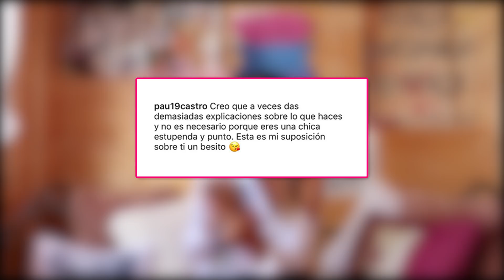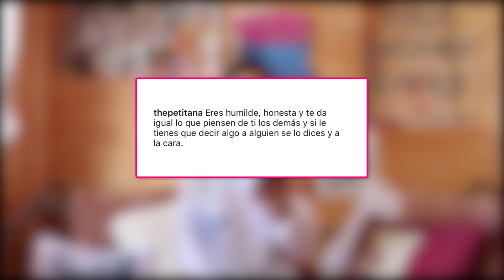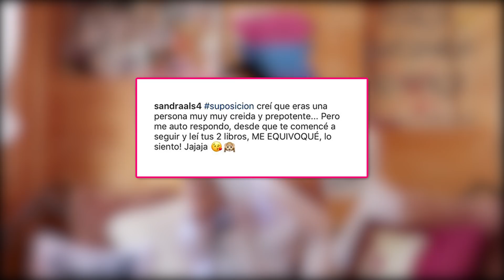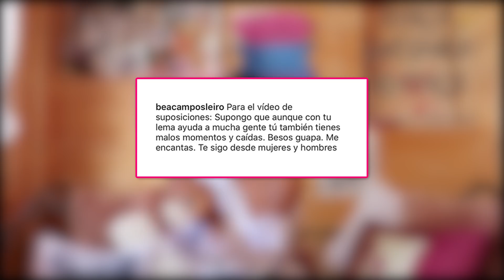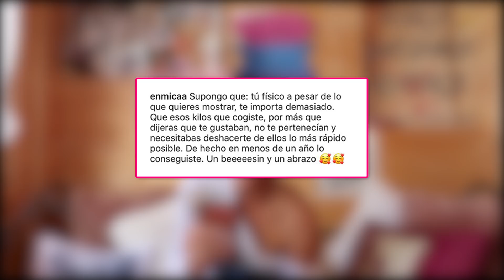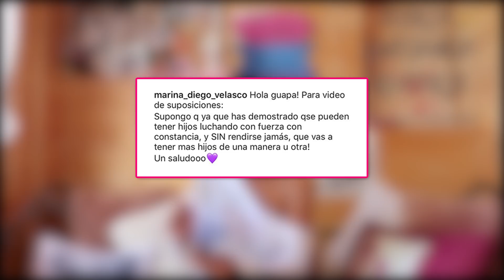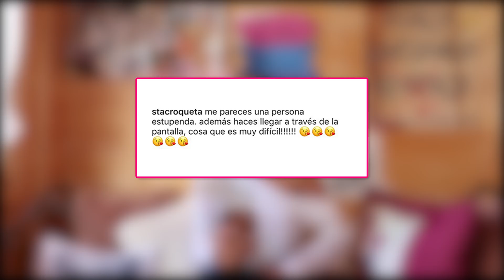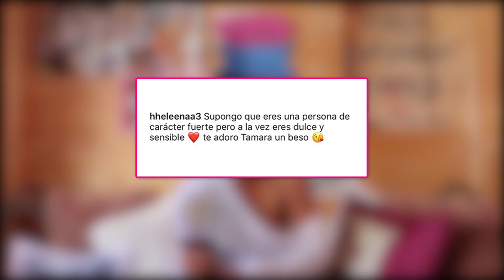¡Ponte A Trabajar! | Contesto Suposiciones Sobre Mi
¡Hola Familia Virtual!

En el video de esta semana os animé a través de Instagram a dejarme comentarios en una foto con suposiciones sobre mi, cosas que suponéis de mi o de mi manera de ser. He de reconocer que la mayoría de mi familia virtual me conocen pero que muy bien. Espero que os guste el video y que os sirva para saber un poquito más de mi.

¡Os quiero Familia Virtual!